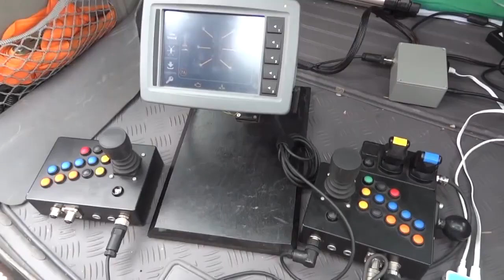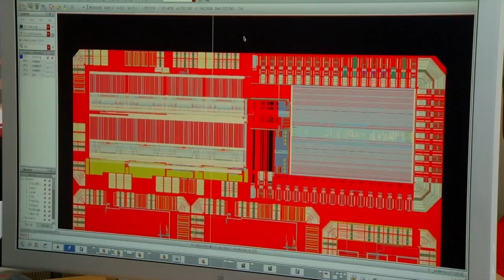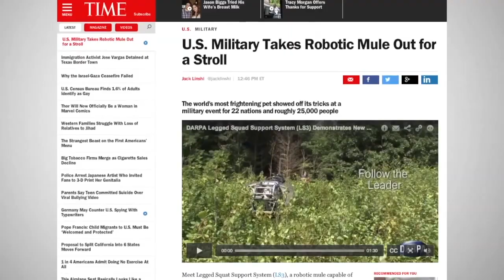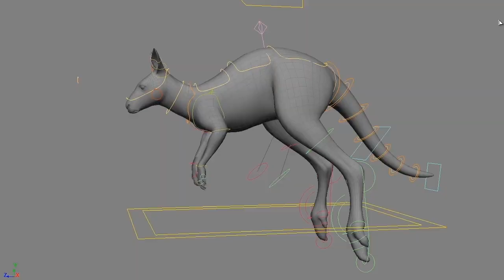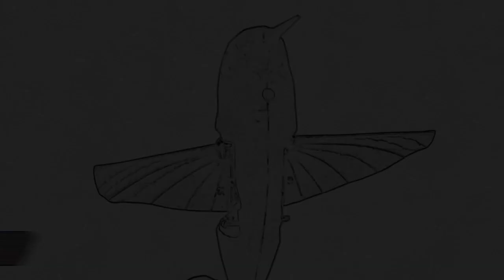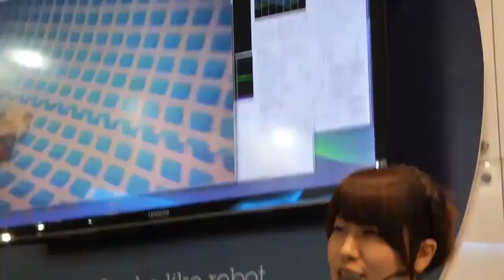すごい動物型ロボット９選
動物たちは、その愛くるしい表情で私たちの疲れた心を癒してくれます。
ところで、ロボットの世界にもたくさんの動物たちがいることをご存知ですか？
種類も豊富で、かわいらしいものから、ちょっと奇妙なものまで様々です。
もちろん、その性能にも目を見張るものがあります。
今日はそんな動物型ロボットたちの中から厳選した９体をご紹介します。